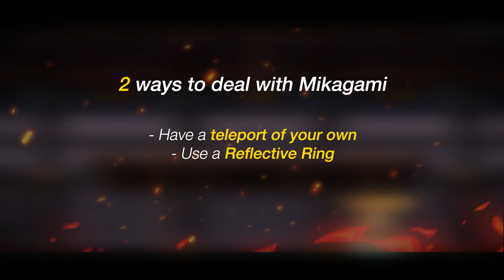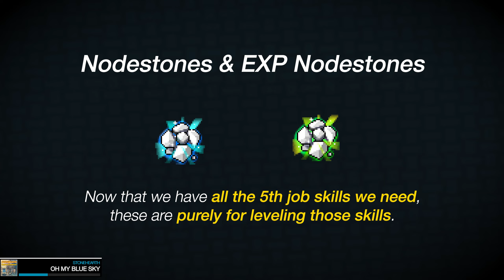Snail Rotation - [#08]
Unlocking the remaining Arcane Symbols, wrapping up a few more boss prequests, and continuing to make our way through the 260 grind.